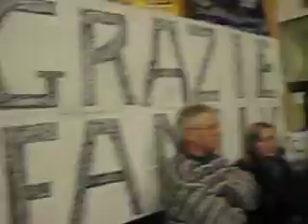studio 3 cambiera l'aria solo gabriel